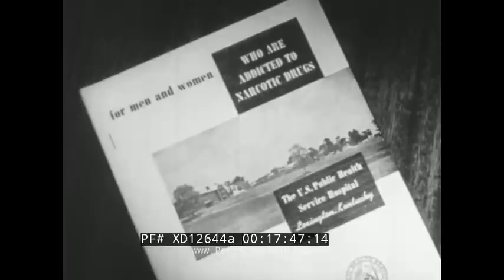" DRUG ADDICTION " CLASSIC 1951 DRUG USE SCARE FILM XD12644a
This black & white educational film is about the perils of drugs. This is a 1951 film.

Opening credits but the title "DRUG ADDICTION" has been cut off (:07-:12). High schoolers walk towards and get into a car. The group gets some ice cream. A boy works his after school job, another youth steals an item and leaves. A black woman asks for change. A boy mugs a younger boy with a pipe and whacks him on the head. A boy sits strung out. Pills. A poppy seed plant diagram. From morphine comes heroin. Opiates are depressant drugs. A needle sticks drugs into a body, done animated. More drugs are needed as the body becomes more dependent. Marijuana plant. Cocaine comes from a plant as well. Cocaine is an irritant on the brain. Animation shows a confused, angry man on cocaine. Overdose on cocaine can lead to death (:13-3:49). Narcotics Bureau sign on a door. An addict is brought in to the police station. Slum area. An older man takes out a needle and some drugs. A man sells drugs to a rich boy. Drug dealer sells a teen some drugs. A boy shoplifts and runs down a street as a shop owner follows, he runs into a police officer and is caught. The police officer removes drug paraphernalia from the boy. His hand holds 6 pills (3:50-6:10). The boy is in court, its heroin. The judge asks to see the boys arms. The boy is a heroin addict. The boy, Marty, explains how he became an addict. A group of boys smoke marijuana and hang out. While on marijuana the boys smash glass soda bottles. One of the boys drinks it while it has broken glass in it and this sends him to the hospital. Another boy downs a broken soda. Marty cuts the inside of his mouth and laughs. Duke, the boy who got Marty addicted, introduces Marty to heroin. He hands him some heroin. The deadly white power. Heroin pills are sold to Marty (6:11-9:22). A drug dealer gets angry, he doesn't do his stuff. Marty does heroin in a needle now. He exits the men's room. Marty gets fired for stealing as his boss catches him stealing. Marty plays with a ball, he tries to talk to some girls who want nothing to do with him. Duke hangs out with Marty. The ball rolls into the gutter. Marty's mom does his bed, she knows something is wrong. Marty and his mom talk as Marty eats, Marty leaves  (9:23-12:27). Marty is in pain, he needs the drugs as he's having withdrawals. The drug dealer gives Marty a deal and some heroin. The dealer wants Marty to sell. In a box of fresh fresh was a kilogram of heroin that was smuggled into this country. Two men smoke and mix the drug (12:28-15:16). The drug dealer cuts the drug, puts it in capsules. Marty hangs out and sells drugs to new people. Marty washes windows. Marty does petty shoplifting. Back in court, Marty's mom gives her thoughts on how Marty was a good boy before drugs, she pleads with the judge. Marty gets one year in jail but is offered a suspended sentence if he'll go to rehab. He agrees. Marty looks at his mom as he leaves for the hospital. Pamphlet on hospitals. Marty cuts crops with a machete (15:17-18:04). Marty plays checkers, baseball, sits and talks. Marty still finds himself shunned back home. He talks with Duke and won't do drugs anymore. Duke is still an addict. Police look at drugs. Criminal syndicate mix the drugs. The drug dealer makes his pills. Happy students leave school. Duke talks to a younger student and offers drugs. Duke grabs the boy by the jacket, the boy pushes off, runs to police, and points him out as a dealer. Happy students wave and walk off (18:05-21:06). End credits (21:07-21:14).